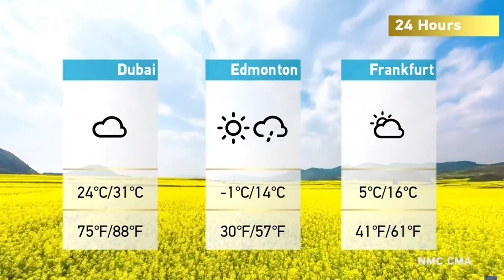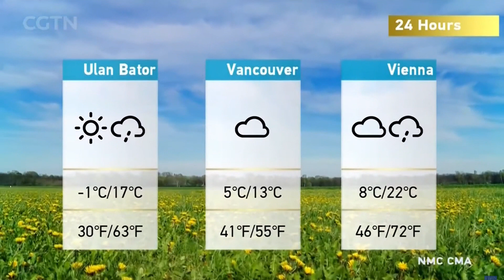CGTN - Weather APR 10, 2024